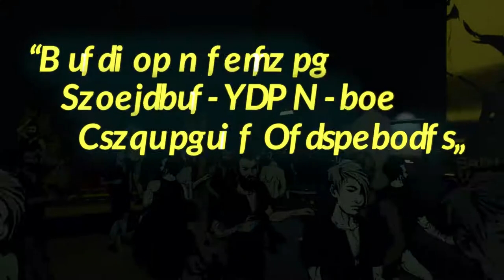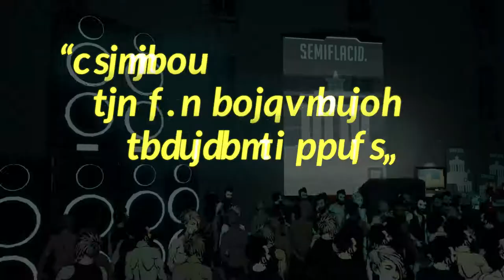All Walls Must Fall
All Walls Must Fall is a Tech-Noir Tactics game set in Berlin 2089, where the Cold War never ended.